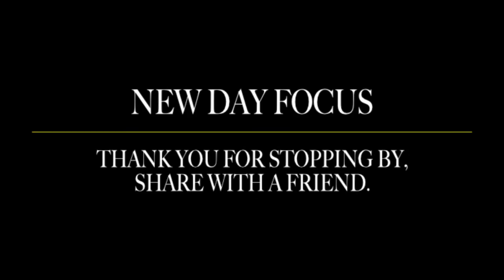LES BROWN - NEVER GIVE UP - NEWDAYFOCUS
Thank you for listening, and keep your focus on what you love.

*CREDIT LES BROWN

LesBrown.com

FAIR-USE COPYRIGHT DISCLAIMER * Copyright Disclaimer Under Section 107 of the Copyright Act 1976, allowance is made for "fair use" for purposes such as criticism, commenting, news reporting, teaching, scholarship, and research. 1)This video has no negative impact on the original works 2)This video is also for teaching and inspirational purposes. 3)It is not transformative in nature.

New Day Focus does not own the rights to these images, videos and audio files.

thesecret gratitude lawofvibration successfully thinkandgrowrich successtip hustling grindmode dailyquotes successfull successmindset successo successtips gratidão successcoach successstory motivateme motivationalmonday leidoretorno leidaatração leiuniversal businessadvice askgaryvee garyvee love selfdevelopment sougrato successquote successdriven businessquote